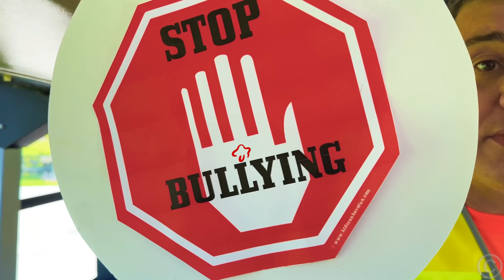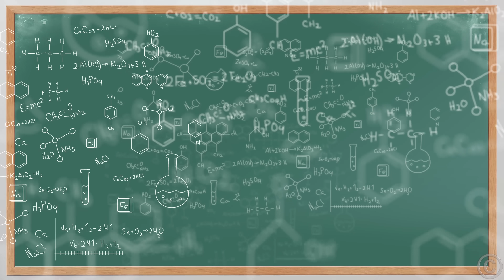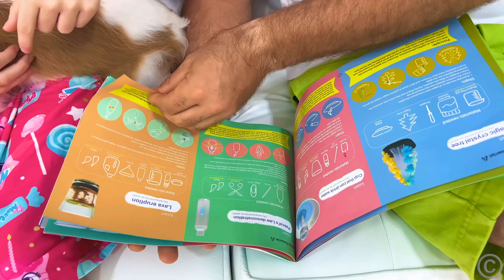ناستيا تتعلم قواعد واداب ركوب الحافلة المدرسية مع الأصدقاء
ناستيا تتعلم قواعد واداب ركوب الحافلة المدرسية مع الأصدقاء! ناستيا تذهب إلى المدرسة مع الأصدقاء في حافلة المدرسة. يتعلم الأطفال قواعدالسلامه أثناء ركوب الحافلة المدرسية. فيديو تعليمي للأطفال - قصة المدرسة للأطفال حول قواعد الحافلة المدرسية وللتثقيف حول الأمن والسلامة في الحافلات المدرسية